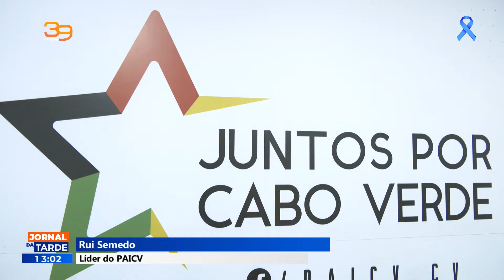Líder Parlamentar PAICV: Rui Semedo acusa Janira Hopffer Almada de ter influenciado o resultado